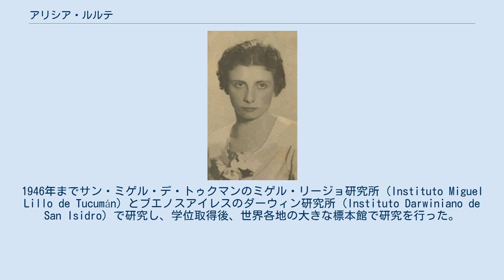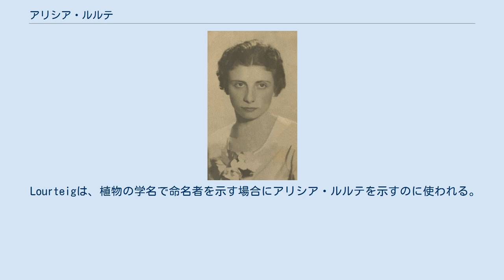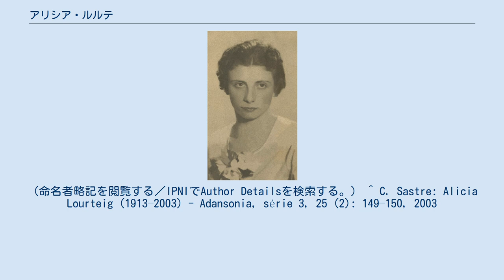アリシア・ルルテ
Alicia Lourteig アリシア・ルルテ（Alicia Lourteig 、1913年12月17日 - 2003年7月30日）は、アルゼンチン生まれの植物学者である。
 植物分類学の分野で働いた。
 ブエノスアイレスで生まれた。
父親はフランス人で母親はカスティーリャ人である。
アルゼンチンで学び、1937年に卒業し、薬剤師の資格を得た後、1946年にブエノスアイレス大学で生化学、薬学の博士号を得た。
1946年までサン・ミゲル・デ・トゥクマンのミゲル・リージョ研究所（Instituto Miguel Lillo de Tucumán）とブエノスアイレスのダーウィン研究所（Instituto Darwiniano de San Isidro）で研究し、学位取得後、世界各地の大きな標本館で研究を行った。
1948年から1950年までイギリスのキュー・ガーデン、1950年からストックホルム、1951年にコペンハーゲン、1952年からボストン、1953年にワシントンD.C.で働いた。
 1955年からアンリ・ジャン・アンベールのもとで、パリ自然史博物館で1979年まで働いた。
初め、アルゼンチンの植物を研究し、後に研究範囲を新熱帯区、温帯の植物にまで広げた。
イポリット・コスト（Hippolyte Coste:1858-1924）の著書、"Flore descriptive et illustrée de la France de la Corse et des contrées limitrophes"（「フランスとコルシカの植物」)の増補版を執筆した。国際植物命名規約（International Code of Botanical Nomenclature, ICBN）の制定にも貢献した。
エメ・ボンプラン（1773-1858）、ホセ・セレスティーノ・ムティス（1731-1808）、シャルル・プリュミエ(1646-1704)らが残した歴史的な標本類の研究や、南米、オーストラリア、南極でのフィールドワークも行った。
 キントラノオ科の属名 Aliciaに献名された。
 Lourteigは、植物の学名で命名者を示す場合にアリシア・ルルテを示すのに使われる。
（命名者略記を閲覧する／IPNIでAuthor Detailsを検索する。） ^ C. Sastre: Alicia Lourteig (1913–2003) - Adansonia, série 3, 25 (2): 149–150, 2003